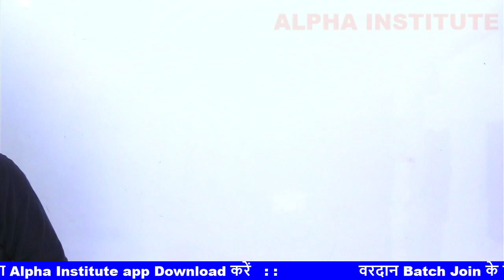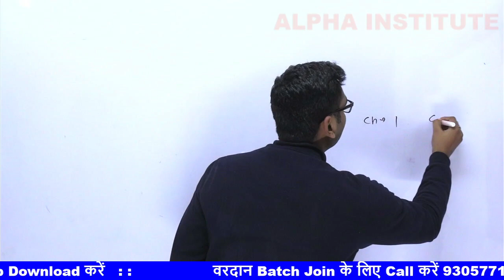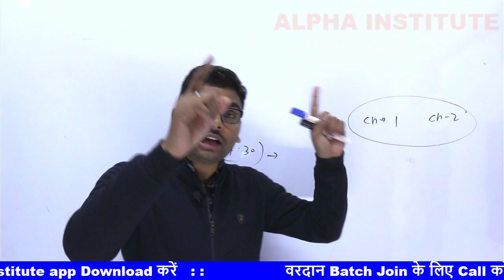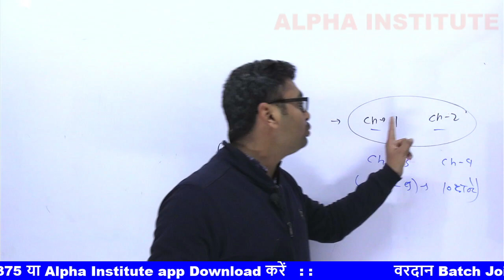2022 Physics की 7 दिन में पुरी तैयारी,/preparation for board exam class 12 2022,/board pariksha 2022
2022 Physics की 7 दिन में पुरी तैयारी,/preparation for board exam class 12 2022,/physics kaksha 12

वरदान Batch से करें 60 दिन में सभी Subject की पूरी तैयारी

वरदान बैच में जुड़ने में कोई समस्या आने पर 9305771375 पर Call, WhatsApp, करें

physics kaise yaad kare,
how to get good marks in physics class 12 cbse,
how to get passing marks in physics class 12,
how to score good marks in physics class 12,
how to score good marks in organic physics class 12,
physics kaise samjhe, physics kaise taiyar kare,
physics me top kaise kare, physics me 100 kaise laye,
physics me tej kaise, physics up board exam.2022,
how to get good marks in inter 1st year physics,
how to start preparation for physics class 12,
how to get 90 percent in board exam class 12 science,
how to study physics effectively,
how to get 90 marks in board exam,
how to get 90 percent marks in board exam,
how to score 90 marks in board exam,
2022 board exam me top kaise kare,
class 12 topper kaise bane,
padhne me man kaise lagaye,
yaad karne ka tarika,
organic chemistry class 12 strategy,
बोर्ड एग्जाम में टॉप कैसे करे,
2022 board exam ki tayari kaise kare,
2022 बोर्ड परीक्षा की तैयारी कैसे करे,
boardexam class 10 ki padhai kaise kare,
class 12 ki padhai kaise kare,
बोर्ड परीक्षा में 90% कैसे लाएं,
how to get 90% in board exam,
2022 board exam kaise hoga,
2022 board exam ki taiyari kaise kare cbse,
2022 mein bihar board exam kab hoga,
2022 का बोर्ड एग्जाम कब होगा,
2022 board exam topper kaise bane,
2022 me board exam kaise hoga,
2022 ka board exam kaisa rahega,
how can we get 90 percent in board exam,
how to get 90 percent in board exam class 12,
how to get 90 percent in board exam class 12 physics,
how to get 90 percent in board exam physics,
how to score good marks in class 12,
board pariksha 2022 ki taiyari,
बोर्ड परीक्षा 2022 टॉपर कैसे बने,
2022 board exam me top kaise kare,